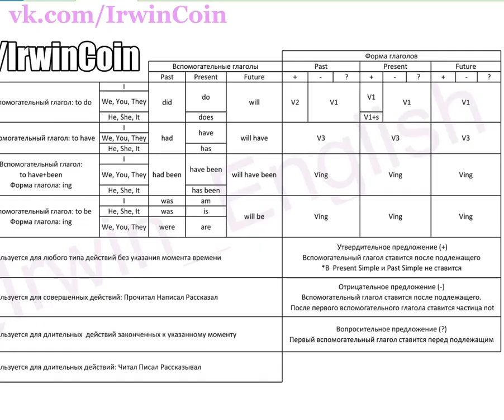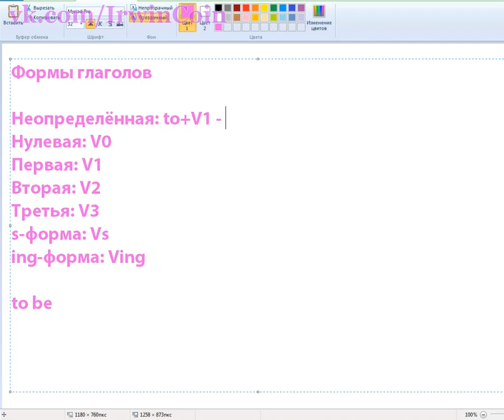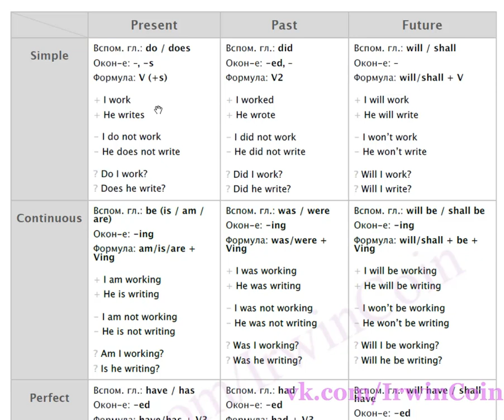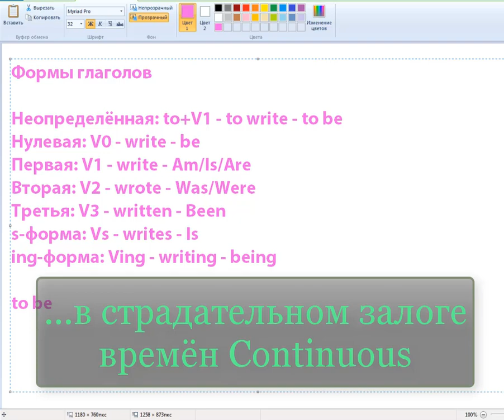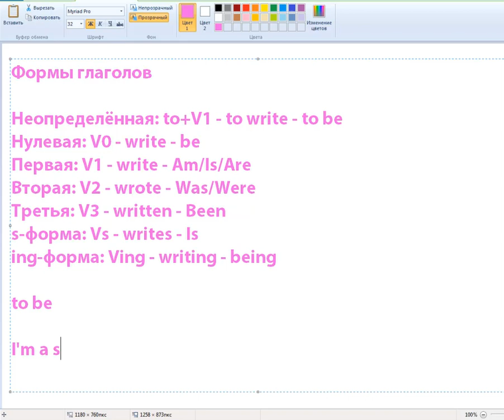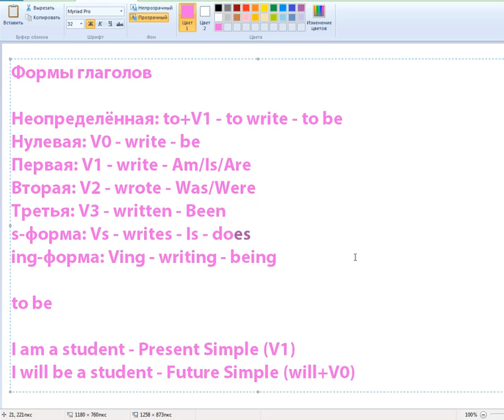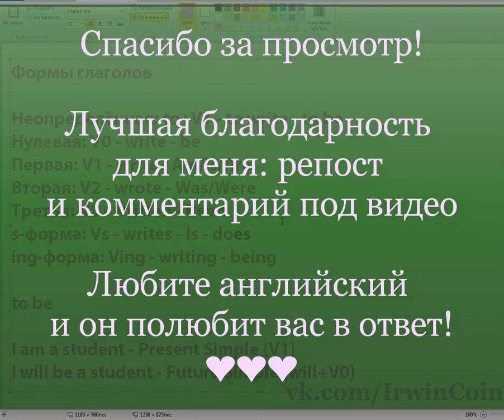Семь форм глагола в английском языке. Нулевая форма, Неопределённая форма, s-форма, окончание s